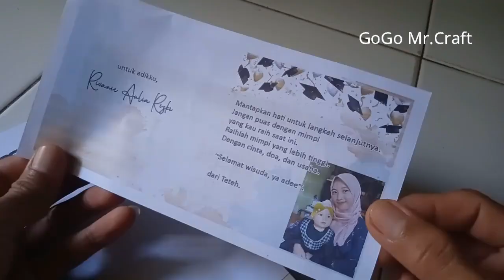Cara Membuat Buket Bunga - Buket Bunga Simpel - Ide Usaha Modal Kecil Terbaru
Hai Semuanya..
Selamat datang di GoGo Mr.Craft..
Sebelumnya Terimakasih sudah menyempatkan waktu menonton video ini..

Kali ini saya membuat buket bunga yang simpel dan bisa dijadikan peluang usaha dengan modal sedikit.

Bahan:
1 Bungkus Kertas Origami 2 muka (Rp.6 ribu)
Gunting
Lem Kertas
2 Lembar Kertas Kado (Rp.2 ribu)
1 Lembar Plastik Kado Transparan (Rp.1 ribu)
Kartu Ucapan (Rp.2 ribu)

Semoga video ini bermanfaat dan menjadi ide usaha untuk kita semua.